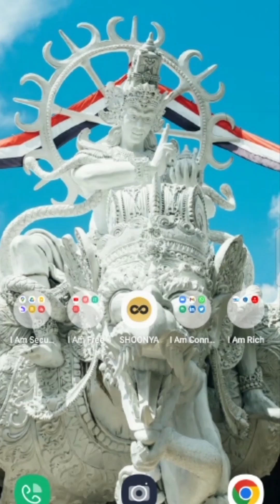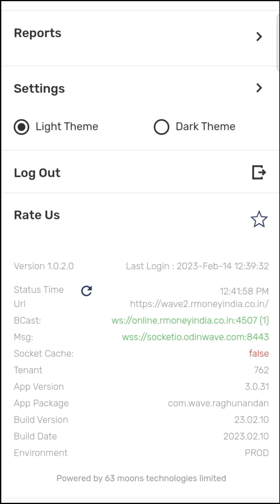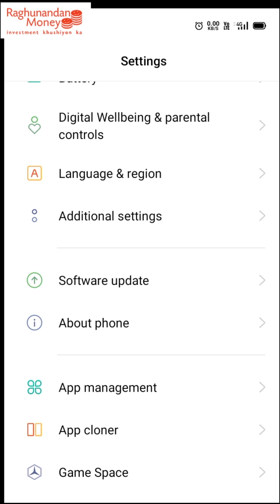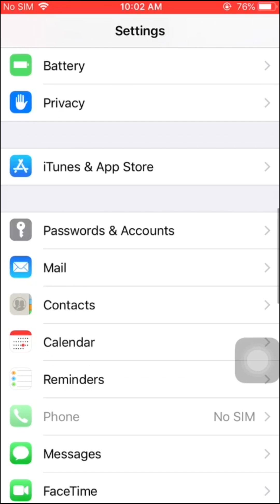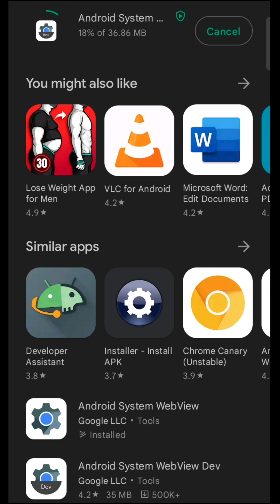Four Things to Check While Using RMoney Quick App 🤔